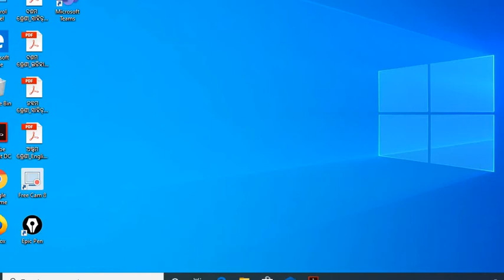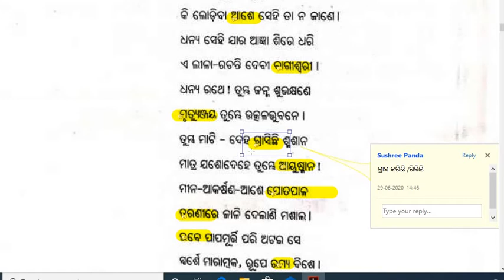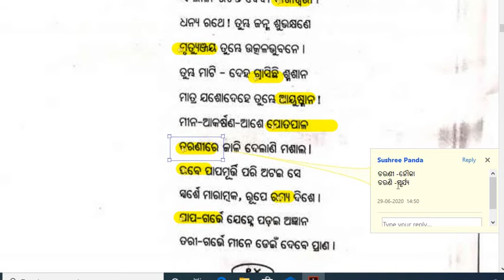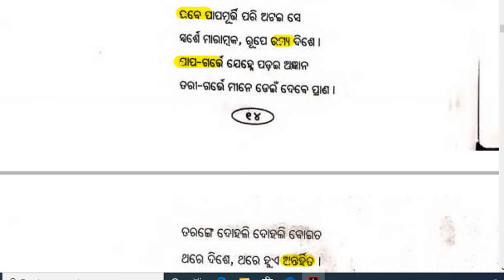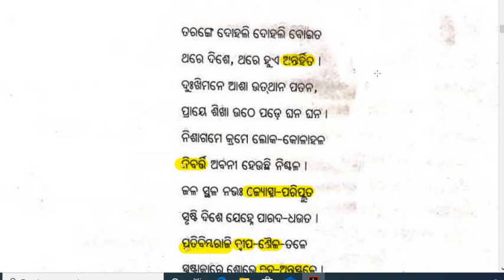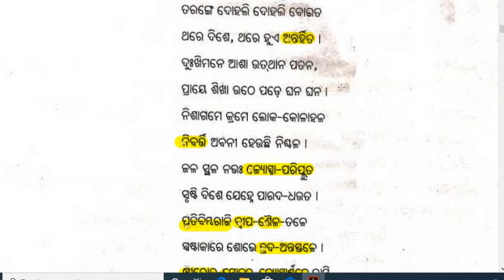ଚିଲିକାରେ ସାୟନ୍ତନ ଦୃଶ୍ୟ ଭାଗ ୨ ଦଶମ ଶ୍ରେଣୀ ସାହିତ୍ୟ